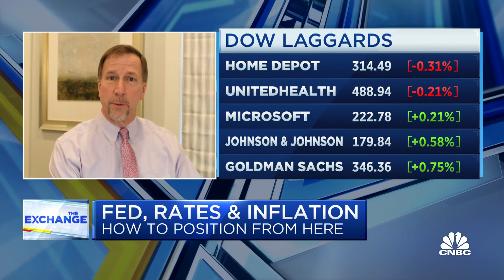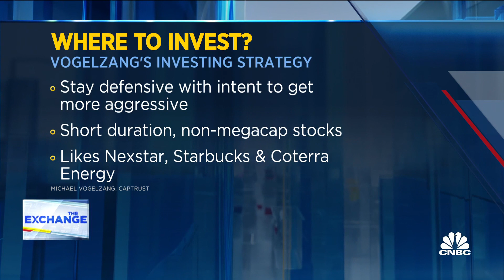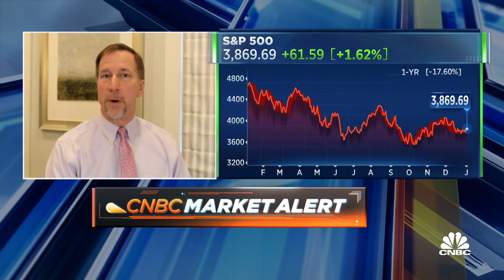Mega cap stocks will continue to bleed this year, says Captrust's Michael Vogelzang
Mike Vogelzang, Captrust CIO, joins 'The Exchange' to discuss his outlook for the market and how the Fed will impact stocks this year.